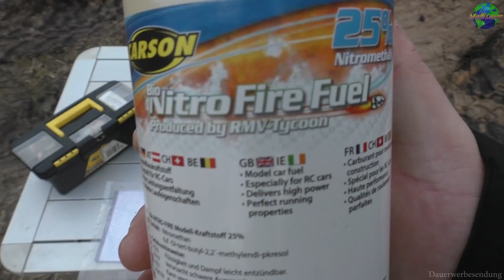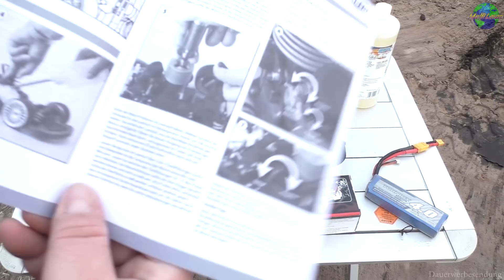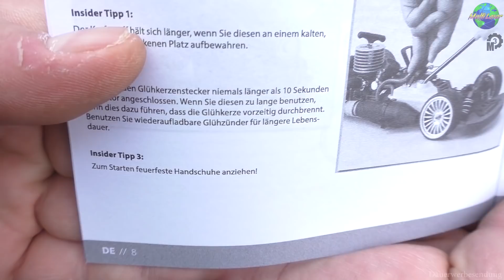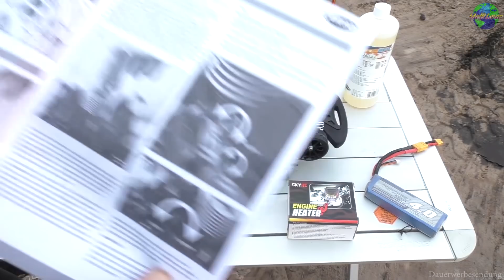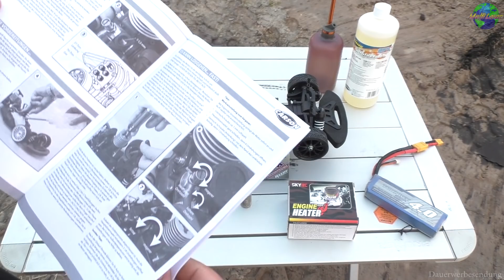Carson CV-10 VW Scirocco Einlaufphase Part 1/2 | HD+ | German/Deutsch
Heute: nehme ich euch mit in die Einlaufphase, das ist keine direkt Anleitung ich habe dafür extra schon Videos gemacht.

Carson  1:10 CV-10 VW Scirocco

Nitro Starter Satz Preiswert!

Einzelne Komponenten:

Glühkerzenstarter Preiswert!

Tankflasche 500 ml Preiswert!

Tankflasche Absima 500ml Gut

Tankflasche Arrowmax 500ml Gut und Teuer!

Glühkerzen-Schlüssel Preiswert!

Hudy Glühkerzen-Schlüssel Gut und Teuer!

Batteriebox Preiswert!

Akku Pack 6V, 1600mAh Gut

Akku Pack 6V 1500mAh Gut und Teuer!

Multifunktionsladegerät B6 Preiswert!

Multifunktionsladegerät Graupner ULTRAMAT 14 Plus Gut

Multifunktionsladegerät D100 Gut und Teuer!

Sechskantschlüsselsatz Preiswert!

Sechskantschlüsselsatz Gut

Sechskantschlüsselsatz Gut und Teuer!